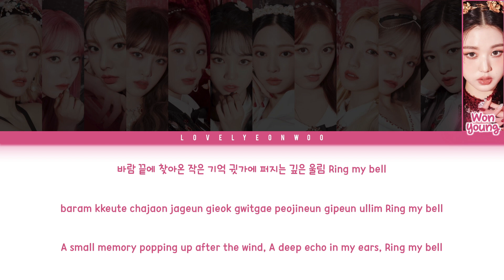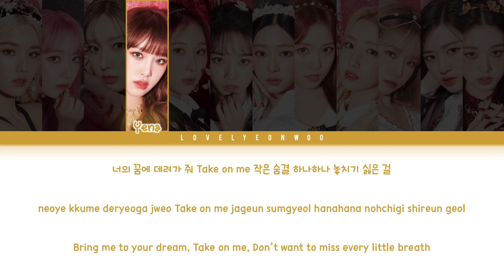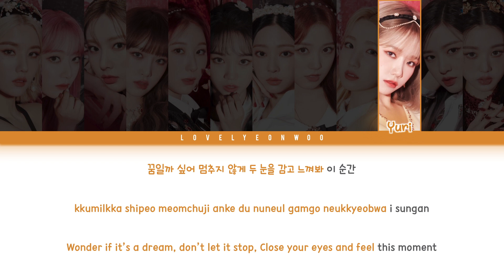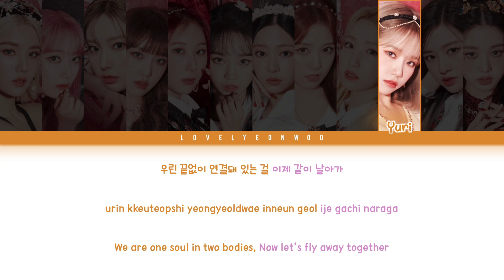IZ*ONE (아이즈원) – Panorama Lyrics (Color Coded Han/Rom/Eng)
Song: Panorama
Album: ‘One-reeler / Act IV’ EP

My bias: Chaeyeon/Yuri

ENG CR: Stone Music Entertainment

Fonts used:
Title: NORLAND
Member Names: 1HoonSkybori
Lyrics: 210Hayanbunpil
Thank you: Lovely Boys
Watermark: Bebas

Don’t reupload.